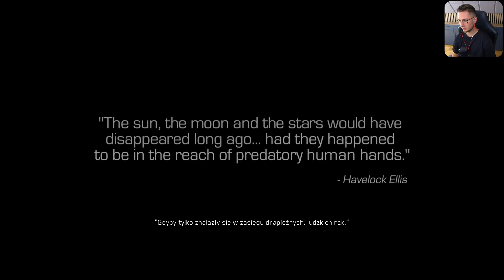Witamy Na Retribution #1 - Call of Duty: Infinite Warfare